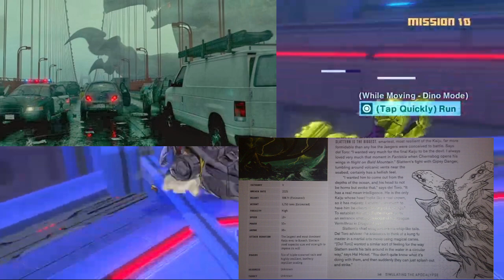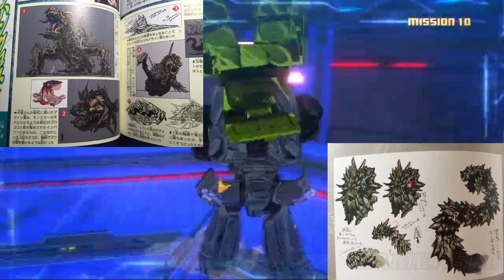ABYSSAL LAGIACRUS VS SLATTERN: WAR IN THE SEAS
Today the Seas run red with blood